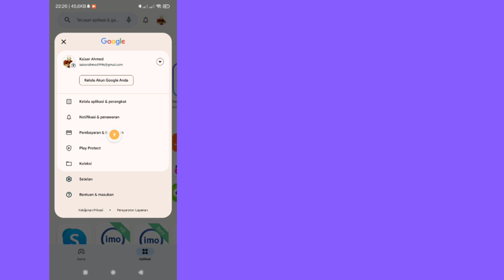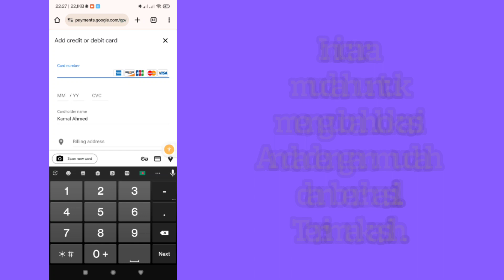Cara Memperbaiki Perubahan Negara di Google Play Store (Baru 2023) || Ubah Negara Google Play Store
Di sini, di video ini saya akan menunjukkan cara mengubah negara di Google Play Store menggunakan metode baru.

Saya Akan Menunjukkan Proses Paling Mudah Untuk Mengubah Negara Google Play Store.

Jadi Tonton Terus Video Lengkapnya Tanpa Melewatkan Untuk Mengetahui Cara Ganti Negara di Google Play Store (Baru 2023) || Ubah Negara Google Play Store.

01:- Cara Mengubah Negara Di Google Play Store.

02:- Cara Mengubah Negara Di Play Store.

03:- Cara Mengubah Negara Google Play Store.

04: - Ubah Negara Google Play Store.

05:- Cara Mengubah Negara Di Google Play Store.

06:- Google Play Store.

07:- Perubahan Negara Google Play Store.